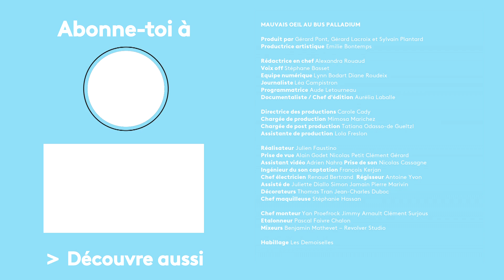MAUVAIS OEIL - Cover "Ève lève-toi" de Julie Pietri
Tous les mardis, un jeune talent ou un artiste confirmé se produit sur la scène du Bus Palladium et interprète trois titres, dont une reprise.